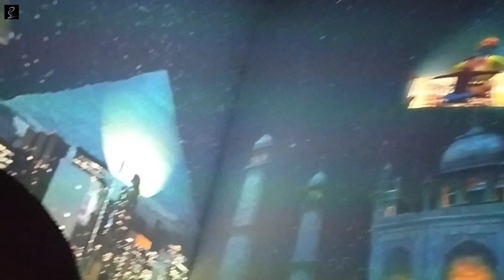Ramoji film city - 3 trailer | Full video link in description | Vlog by Shreyansh Raaz